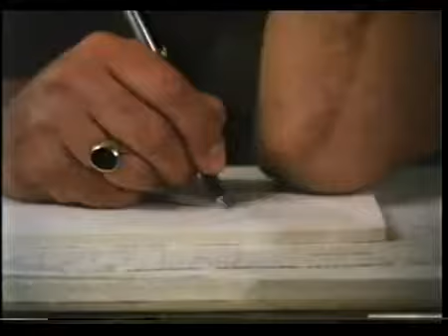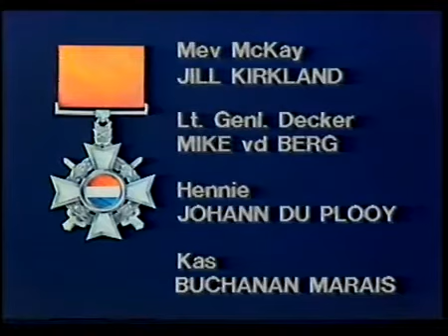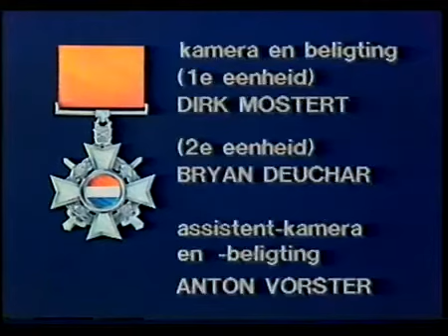Ouens Soos Ons (Guys Like Us) S2 E2 Gaan Verby, Verwey